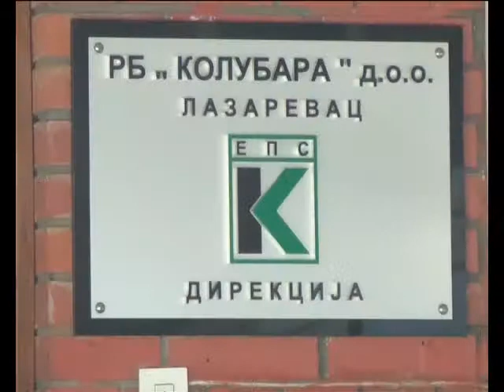RB* Kolubara*koristi racunarski program *TEAMS* 01 07 2013